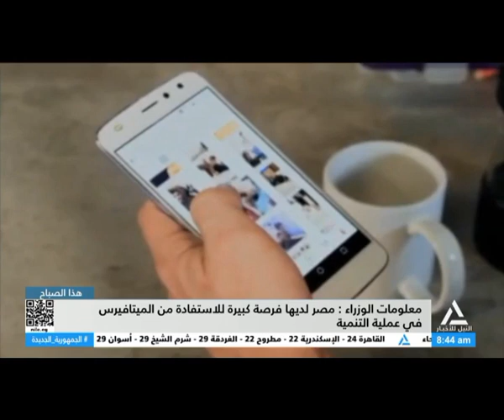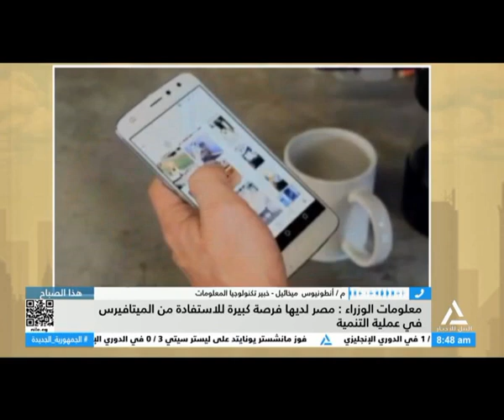هذا الصباح 11-11-2024 جولة هذا الصباح